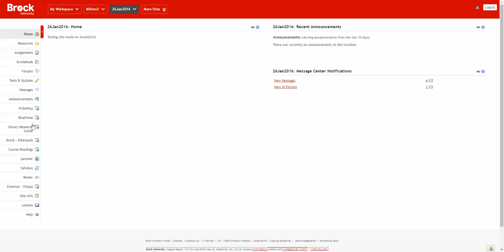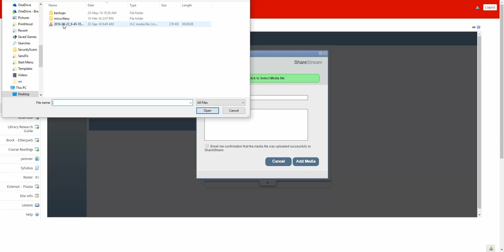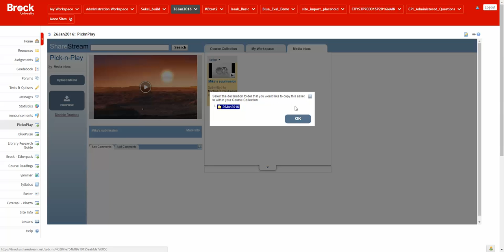The PicknPlay tool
A demonstration of the student submission process to the PickNPlay tool as well as the instructor's task of vetting the video for availability to other students in the course site. This procedure is not required for video submission assignments that are to remain private between the instructor and student.